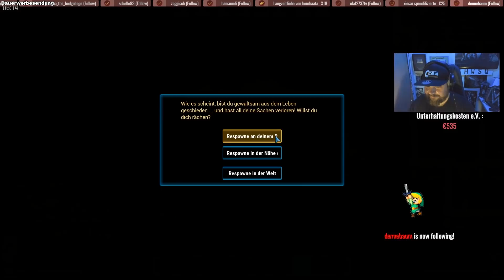CRYOFALL 🌑 Öhm... GAR KEINE ERZE?! | LIVE LETS PLAY | #08